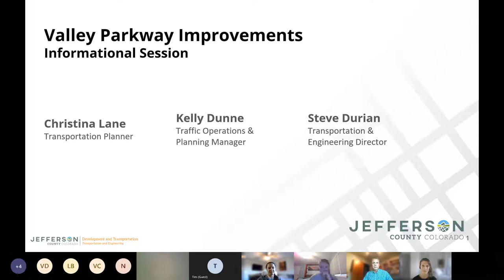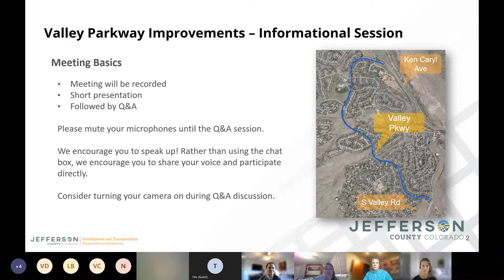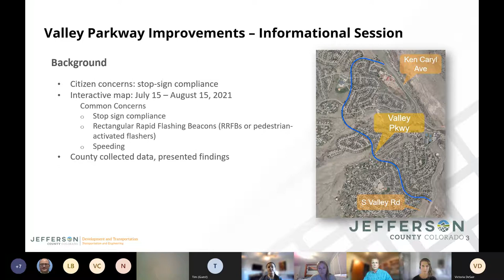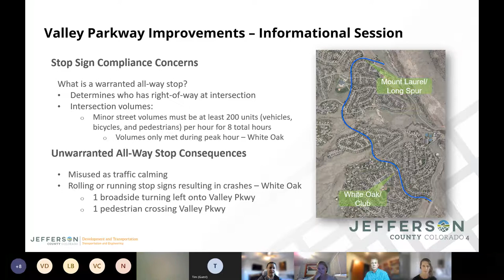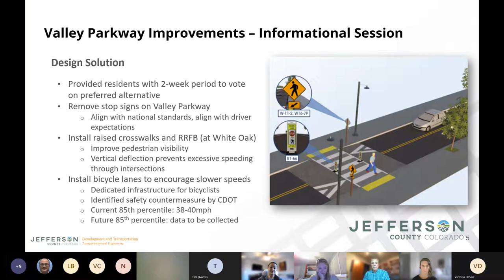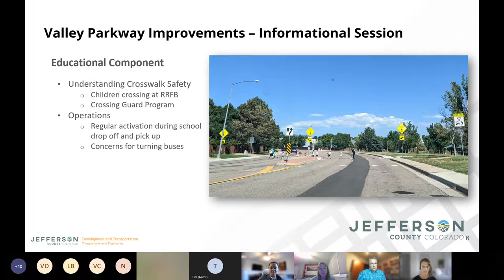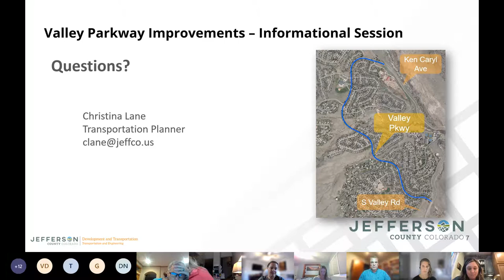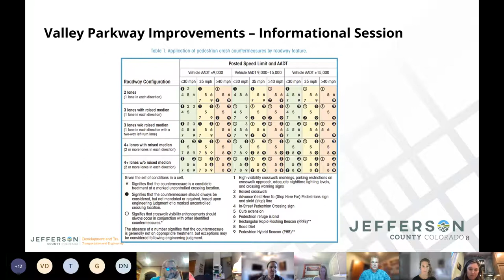Valley Parkway Public Meeting October 5, 2022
On Wednesday, October 5, 2022, Jefferson County hosted an informational session with the public to provide project details and answer questions about improvements to Valley Parkway.